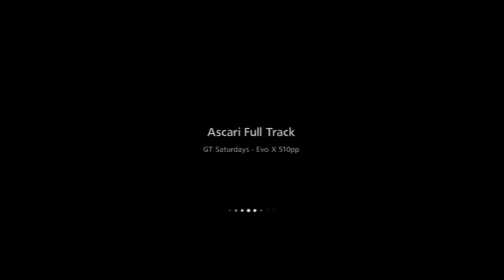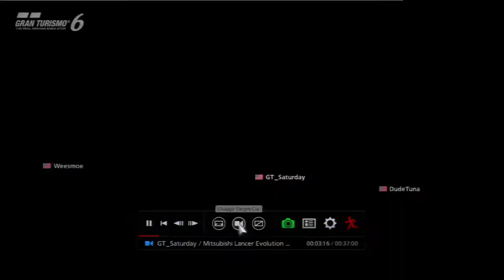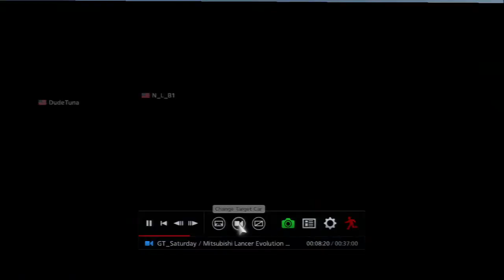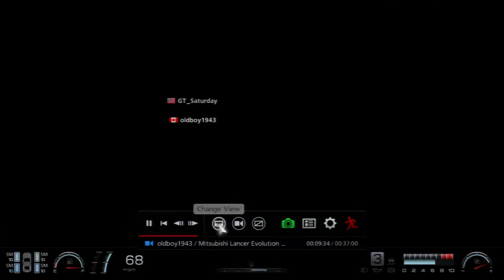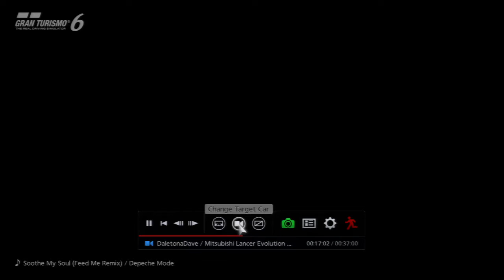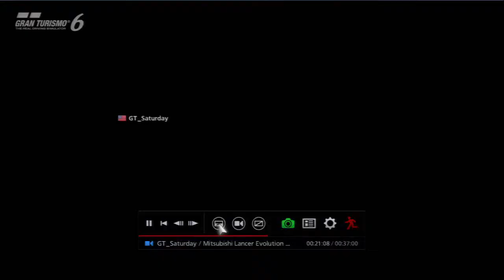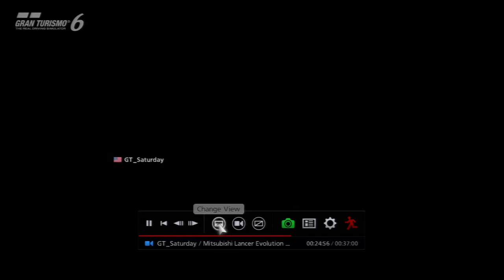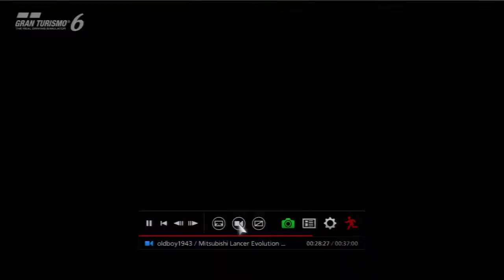GT Saturdays 4/5/2014 (Main) Evo X Ascari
Main race from the Evo X 510pp race at Ascari, which served as a nice place to spotlight the Evo's talents.  This event is organized weekly on the Playstation Community Forum.